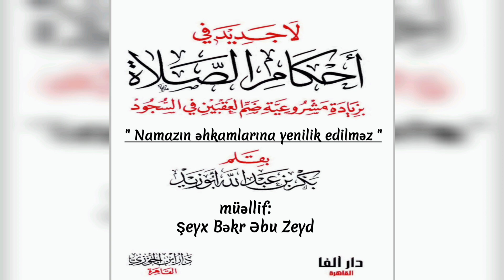Tural Hacıyev • " Namazda topuqları birləşdirmək sünnədən sayılmır "